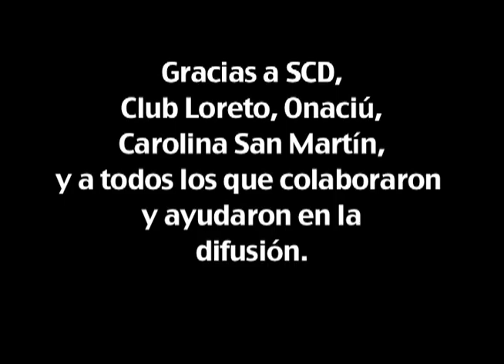Promo Ciclo Primate final